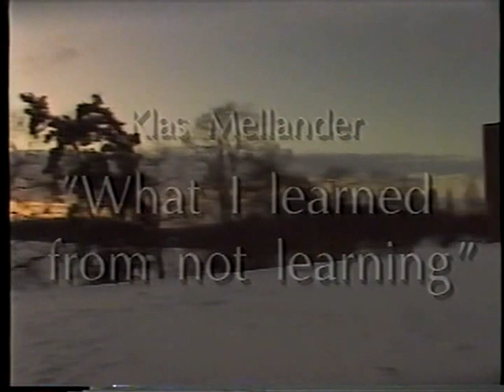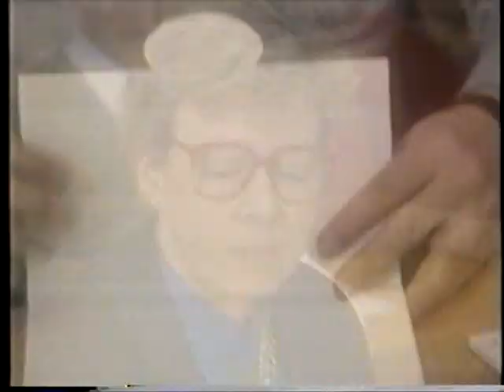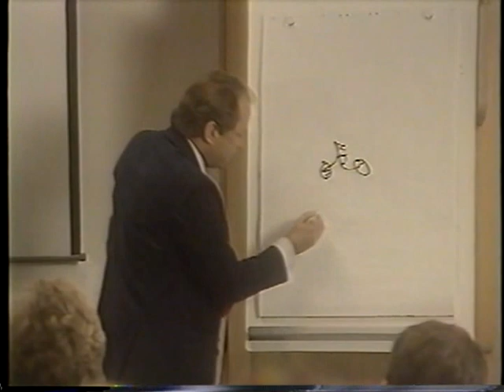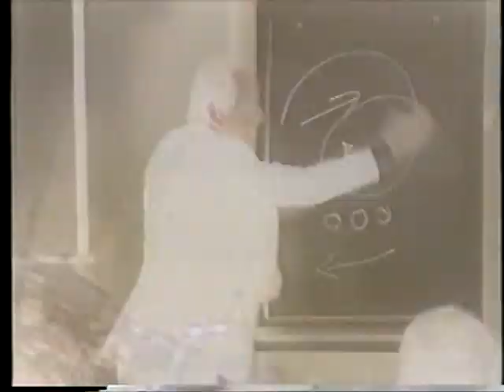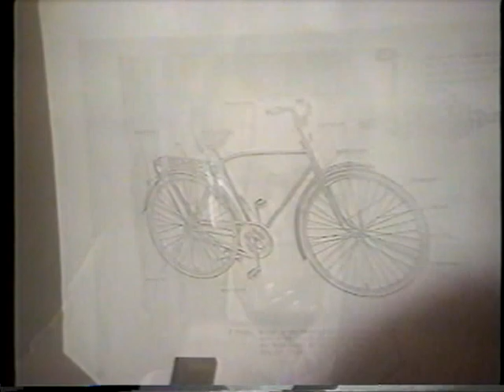Celemi - What I learned from not learning (English)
Retro film from 1990. "What I learned from not learning - a learner's confession" addresses the need for learners to take greater responsibility for their own learning. 20 years later - have we learned the lesson? To what degree is teaching and learning different today?

"You cannot just absorb other peoples' knowledge, you have to create your own!"